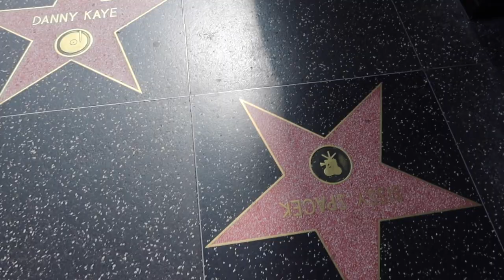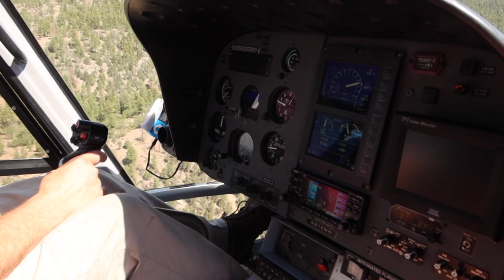West Coast vlog - Hollywood, universal studios, helicopter ride - life work balance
About our family trip to the US. Exploring the West Coast. It was very nice to not travel alone for once and have my family with me. 🙂😊 Los Angeles is Lost Angeles but still cool and San Francisco was my favorite I think (: